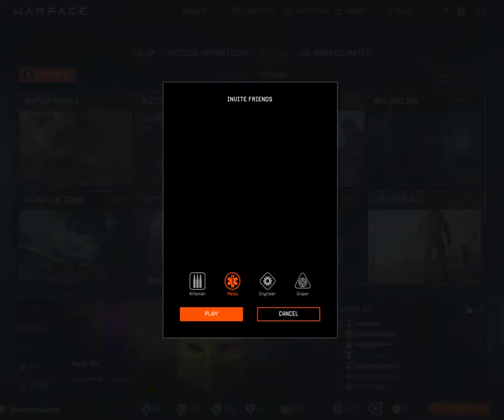Warface Gameplay!!!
Warface Gameplay Of Free For All and Blitz